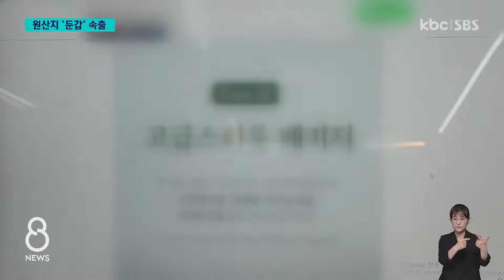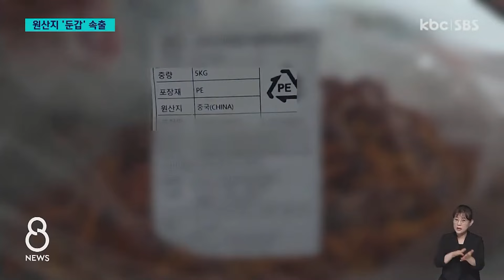'인도산' 옥수수가 국산으로..추석 앞두고 원산지 특별 단속 / KBC뉴스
추석을 앞두고 명절 선물 구매하실 분들 주의하셔야겠습니다.

원산지를 속이거나 표시하지 않은 도라지나 한과 등 제조 업체들이 무더기로 적발됐습니다.

임경섭 기자의 보도입니다.